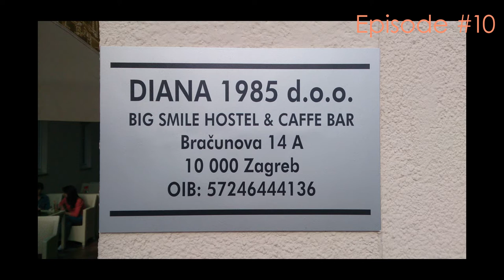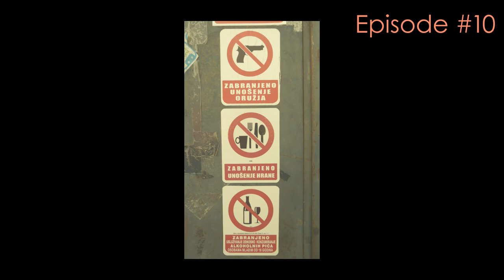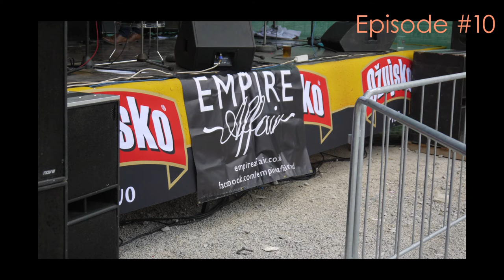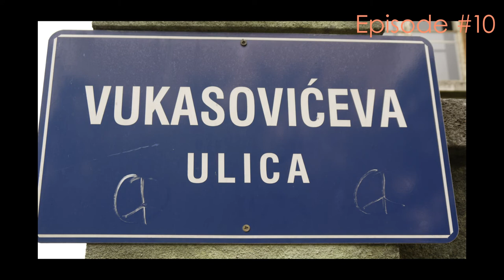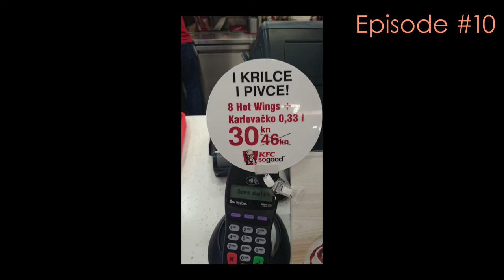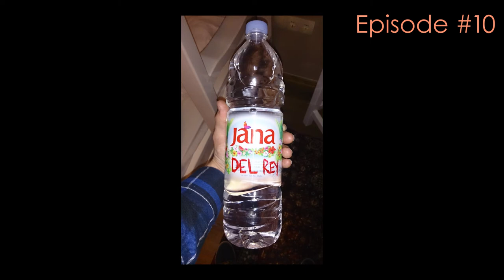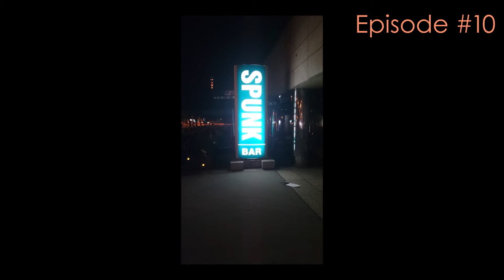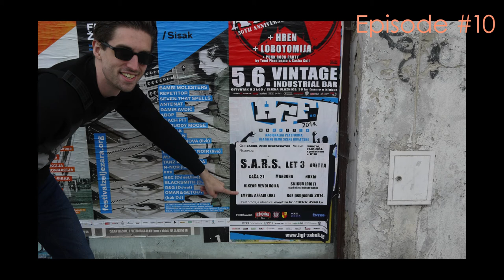Forest Beyond The Tracks - Episode 10 - Croatian Tour 2014 (Empire Affair Podcast)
The concluding episode of Forest Beyond the Tracks looks at the band’s return to Croatia in the summer of 2014. This episode contains lots of alcohol, 3 gigs, 2 birthdays and one banana…

Let us know what you think of the series!

and other major streaming platforms